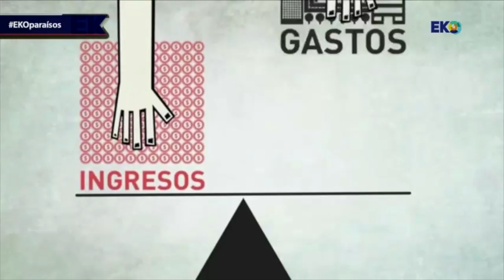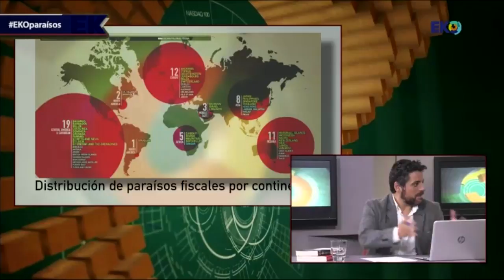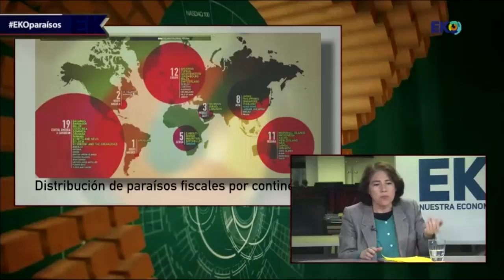¿Hay fin para las guaridas fiscales? EKO PARAISOS FISCALES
Recientemente los "Papeles de Panamá" han sacado a flote un oscuro asunto que parece que a nadie le interesa tocar no sabemos si porque nadie quiere ensuciarse o porque gran parte de nuestros próceres, instituciones y poderes económicos están implicados. De todas formas Panamá no es sino un síntoma, una pequeñísima punta del iceberg.
A nosotros, desde Ekononuestra, Tmex y Público se nos ha ocurrido sacar a la luz estas bodegas oscuras. Hablemos de las guaridas fiscales, con todas sus consecuencias y con datos y reivindicaciones. Sepamos algo más de este sucio entramado.